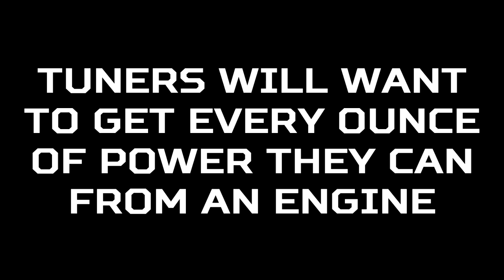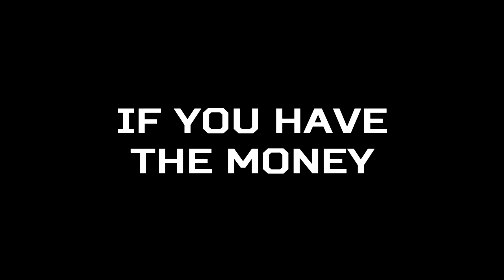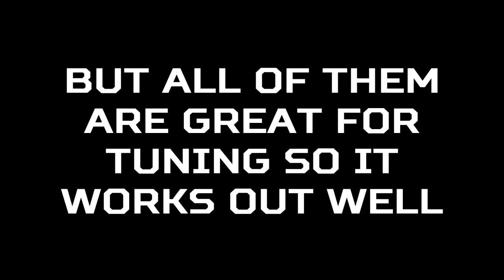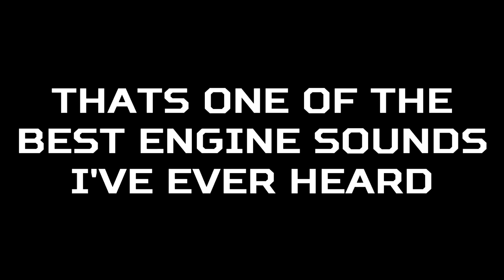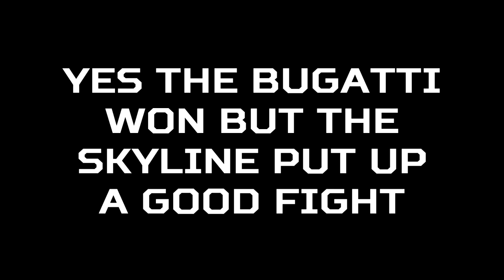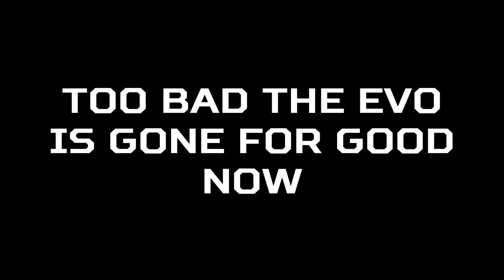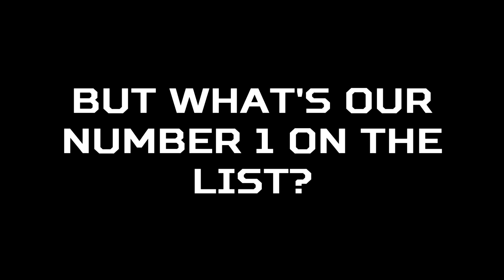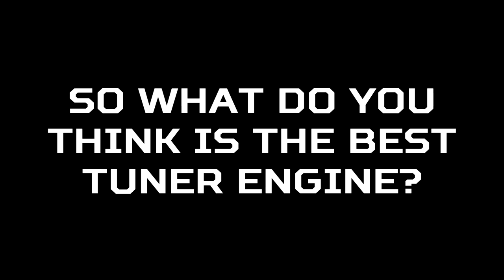9 of the Best Tuning Engines